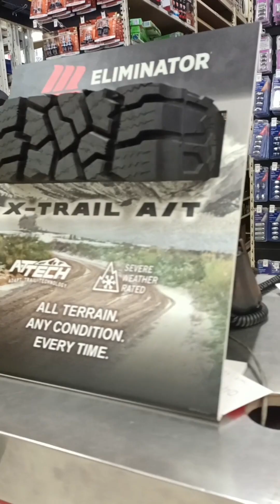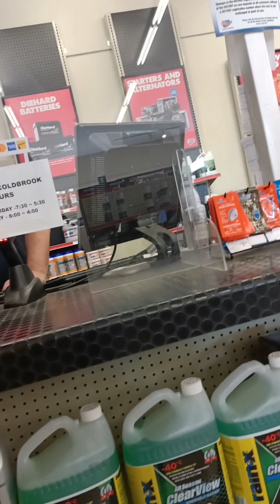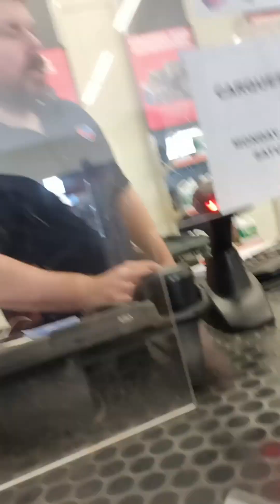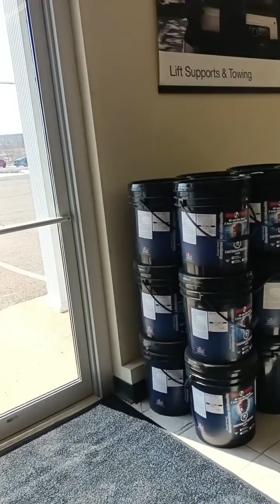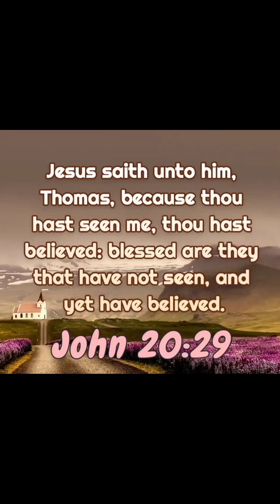Hanap po kami ng part's ng car guys🙏💛🍁❄️03/21/23🚗